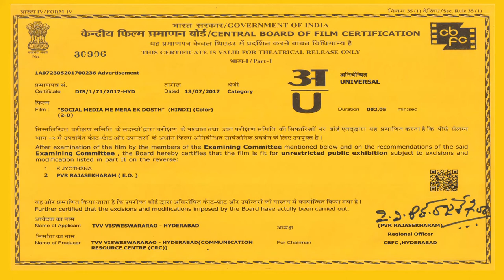Social Media Me Mera Ek Dost (Hindi) - A Film on Child Sexual Abuse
Children face different kinds of abuse but the worst form of abuse and atrocity is sexually assault on children. This creates stigma and a lifelong fear in their hearts and hampers their opportunities for development. Referring to reports, most of the child abuse cases happen within family and friend circle. Many times, the complaints of the child are dismissed by the family.

Looking at such vulnerable circumstances of children, BHAROSA, a one-stop service centre for protection and safety of children and Women requested Save the Children to make short films, focusing on the parents care and responsibility towards the safety and protection of children. BHAROSA is a state-of-the-art centre established by Hyderabad City Police. Save the Children in collaboration with the Police Team developed the stories for Campaigning purpose to protect the children, as well as making the primary duty bearer (the parents) responsible for safety and protection of children. In this process, collectively Telangana Police, BHAROSA and Save the Children developed three short films (Girl Abuse, Boy Abuse and Abuse on Social Media) in 3 different languages (Hindi, Telugu & English). The films laid focus on attending and listening to children, reporting an abuse and legal enforcement.

Tapsee Pannu came on board as the ambassador for the initiative and lent her voice to the films. These films were certified by the Censor Board of Film Certification for telecasting/screening in movie screens and electronic media. The Telangana State Film Development Corporation with directions from Commissioner of Police, Hyderabad will screen the films in around 170 theatres across Telangana state.

This films were launched by the Hon’ble Home Minister, Sri. Nayani Narasimha Reddy and Mr. Anurag Sharma, Director General of Police (Telangana) and senior officials from the Home Department and Department of Women Development and Child Welfare in mid-2017. The films were ordered for screening in movie theatres in May 2018.